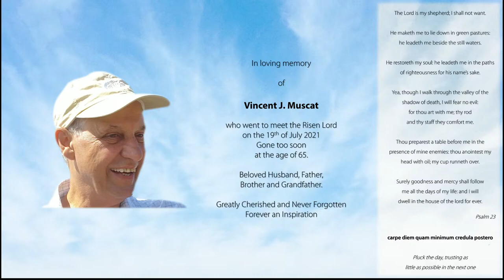Funeral of the late Vincent J. Muscat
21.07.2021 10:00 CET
Basilica of Christ the King, Paola